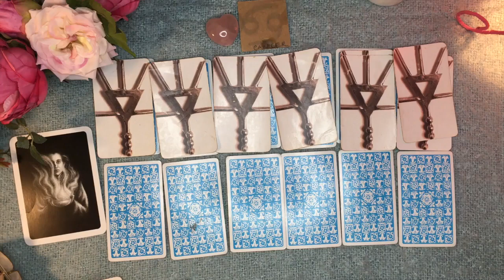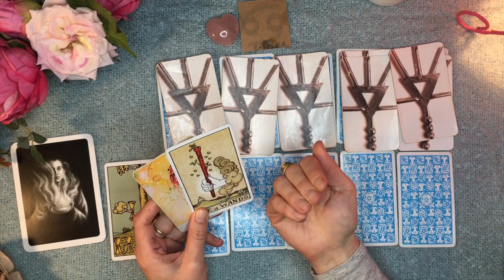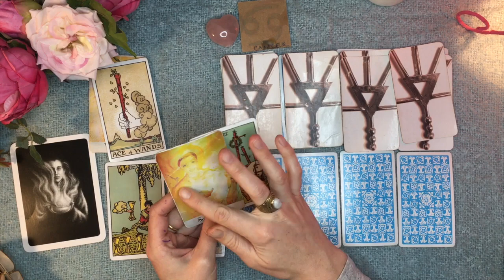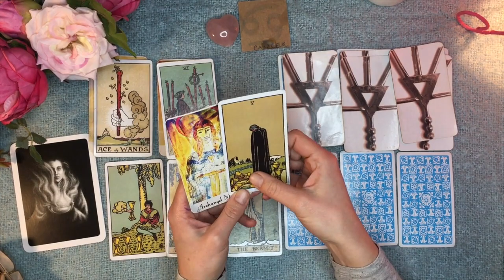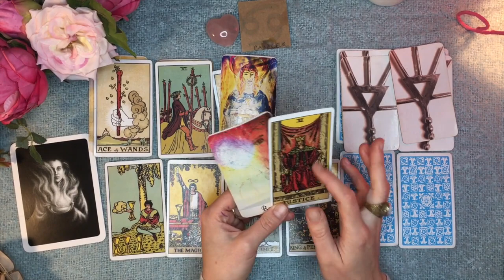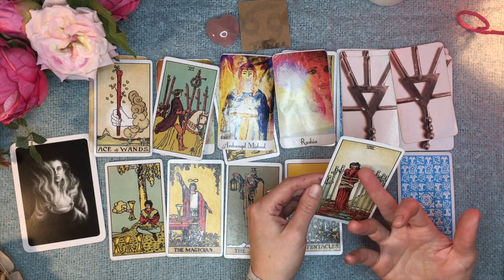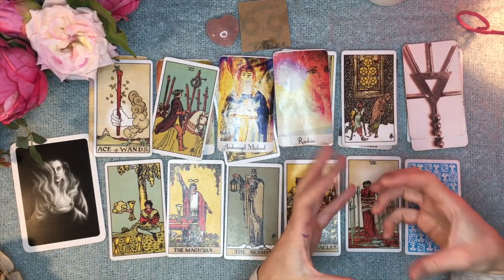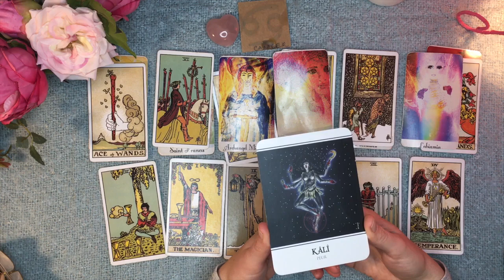ORACLE CANCERS FEVRIER 2019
Bonjour Déesse ,

Il reste quelques jours pour recevoir notre Cercle Gratuit de la Vierge Marie. Suivez le lien ci-dessous...
Nos groupes de Déesses commence le 2 février 2019 on ce rejoindra tout les mois pour des partages, guérisons, development personnel, l'amour de soi, le féminin sacré, lectures des Dossiers Akashiques et la rencontre de vos guides et vos soeurs de coeurs.
100 places disponibles...
Si votre intuition vous dit oui... j'aimerai vraiment vous accompagner au long de 2019.
Gros bisous à toi Déesse.
Akasha.